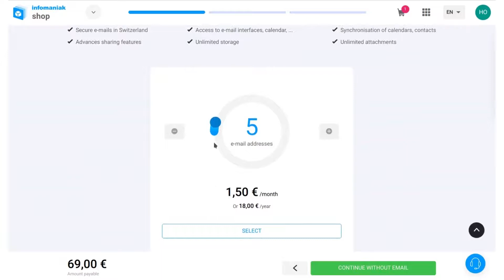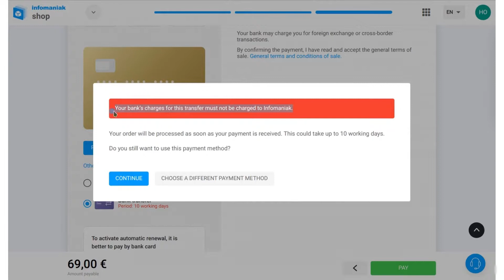How to Order a Web Hosting at Infomaniak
This video is a guide on how to order a web hosting at Infomaniak.

It is:
- affordable
- the greeenest hosting around
- hosted in Switzerland
- not giving away your data to any third parties

The offer pretty much everything you'll ever need for living online (web hosting, mail hosting, data management systems, etc.).